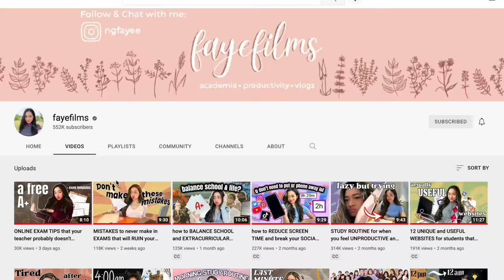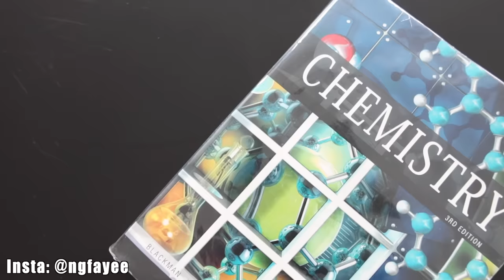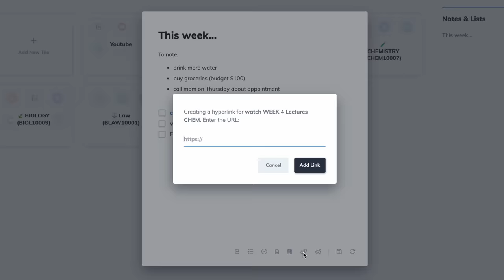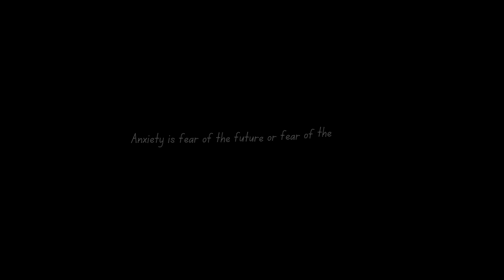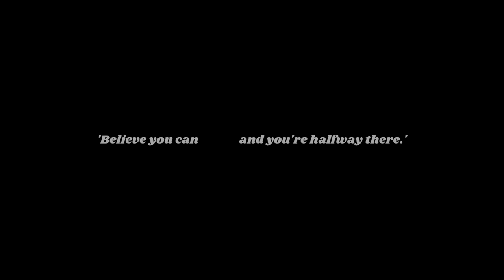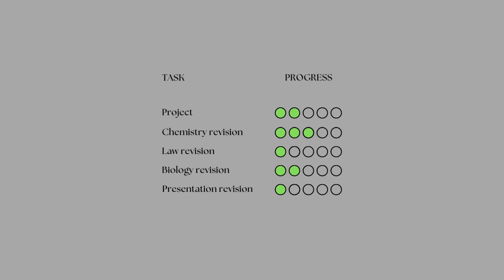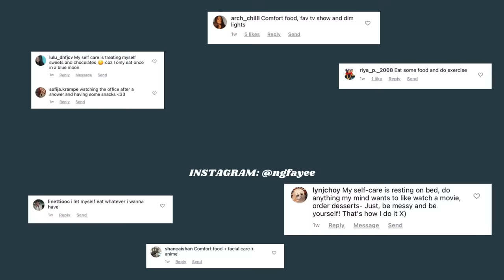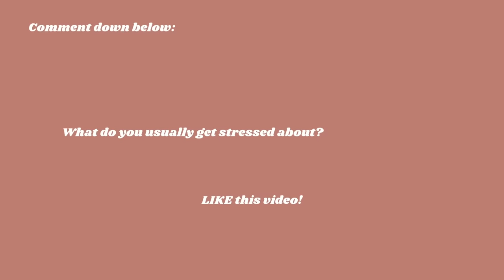how to study when you are struggling with mental health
How to study when mental health is bad // Use IDENATI for FREE

I use IDENATI to write to-do lists (they send you notifications when your due dates are near!) and to organise my laptop:

Many students struggle with mental health. Anxiety during exam season when stress levels are at an all time high is also quite common and many of you have told me that you experience that or worse.

I struggle with stress and anxiety, and this is the first time I am discussing about it in a video. I hope this video sheds a light on the importance of mental health and helps some of you feel less alone.

So in this video, we talk about how to stop self-sabotage which halts your progress, how to make a manageable to-do list that is not overwhelming, how to reduce anxiety, how to stop feeling so overwhelmed with big tasks, how to rest properly and how to reset your life.

There is a special message for you guys at 10:24 ❤️

Discord is a place where:
1) We do study livestreams almost everyday
2) We can share study tips and advice for school/uni/college/mental health
3) We can chit-chat

0:00 Intro
0:40 How to make real progress
1:52 How to make a manageable to-do list
4:18 How to reduce anxiety
6:24 How to stop feeling so overwhelmed with big tasks
8:20  How to rest properly
9:03 Find your reset routine

[🌟 = highly recommend]

[International; keyboard]
[International; mouse]

[International; more colours]

Sub count: 552k ( If you're reading this, comment “balance”)

🟠ABOUT ME
Name: Faye
Age: 20
Nationality: Malaysian

How to study when you have no motivation
How to study with no motivation
How to study when depressed
How to study when anxious
How to manage exam anxiety